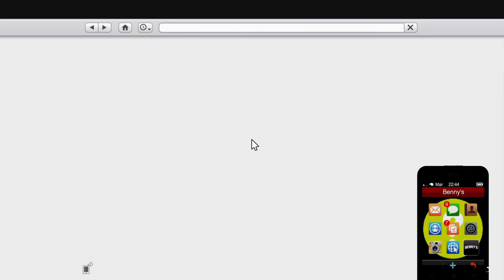DECLASSE MOONBEAN ... LA LOWNETA GANGSTA | GTA V ONLINE LOWRIDERS GAMEPLAY | Flow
Gana Dinero con Whoolist!! PARTNER